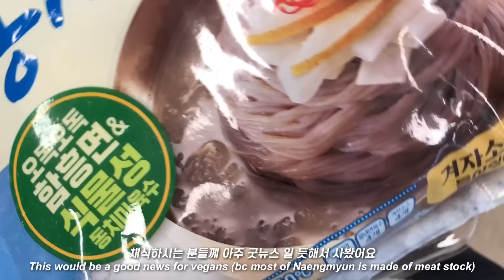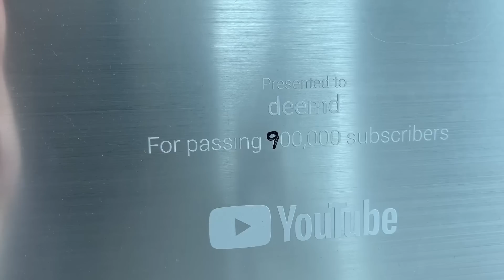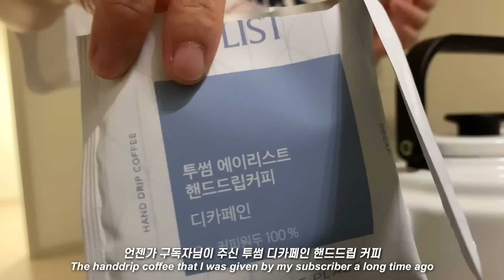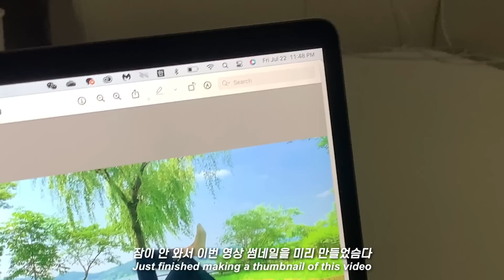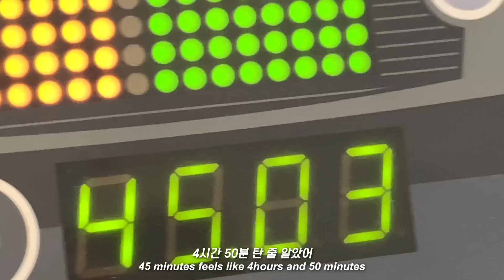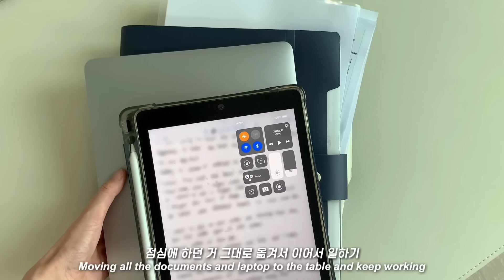sub) 면접 두탕 뛰고 달려간 곳ㅣ건강하게 잘 먹고 잘 사는 브이로그ㅣ아이패드 이벤트 💚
💚 셀리맥스x딤디 기프티콘 증정 이벤트 💚 Gifticon Event💚
상품1. [50%] 노니앰플 에어리스 에디션 + 시카 지우개패드 2개 set
상품2. [47%] 노니앰플 에어리스 에디션 + 시카 지우개패드 1개 set
두 옵션 구매자 전원 '투썸플레이스 아이스 바닐라 라떼' 기프티콘 증정
이벤트 기간: 7.31 (일) - 8.7 (일)
기프티콘 발송: 8.17 일괄 지급

💚 딤민수 구매인증 이벤트 💚 Dimminsoo Purchase Event💚
상품1 혹은 상품2를 구매했다면, 아이패드, 네이버페이 5만원 등 상품 증정 이벤트에 참여하세요!
Only if you purchased the special set through the link above, please participate in the event!
참여 방법: 아래 참여 링크를 통해 주문번호 인증하기 Click the link below and verify your order number
이벤트 기간 Event Duration: ~8.14 (일) 자정까지 ~8.14 (Sun) 12am
당첨자 발표 Winner Announcement: 8.16 (화) 유튜브 커뮤니티 + 당첨자 개별 연락 8.16 (Tue) Youtube Community Tab
*1등 (1명) iPad Air 64G (색상 선택 가능)
*2등 (10명) 네이버페이 50,000원

이벤트 기간: ~8.8 (월) 자정까지 ~8.8 (Mon) 12am
당첨자 발표: 8.10 (수) 당첨자 개별 연락 8.10 (Wed)
이벤트 경품: 노니앰플40ml 더블 기획 팩 Noni Ampoule 40ml Double Edition
참여 방법 : 영상에 자유롭게 댓글을 남겨 주신 후, 아래 링크를 통해 폼을 작성해주세요!
Please leave a comment in this video and click the Google Forms for Internationals, and fill out simple information.

📌 정보 outfit deets

Jul 20
top: Polo Ralph Lauren
bottom: Nike
shoes: nike airforce 1
white net bag: GBH

Jul 22
bottom: 한혜연 슬랙스… 몇년전 cj홈쇼핑 구매
shoes: 보세

bedside lighting
desk lighting
큰 유리 보울: 엄마가 이케아에서 샀다고 하심 사이즈: 8
납작한 접시: 홈플러스 그릇 코너
흰 대접: 홈플러스 그릇 코너
손잡이 달린 그릇: 홈플러스 그릇코너
유리컵: 이마트 그릇코너
토퍼, 이불: 이브자리

CameraㅣiPhone XS
iPad caseㅣRhino 8
TripodㅣUlanzi, Azna